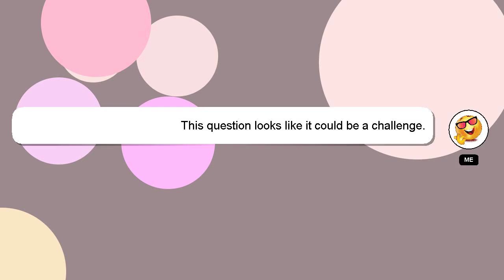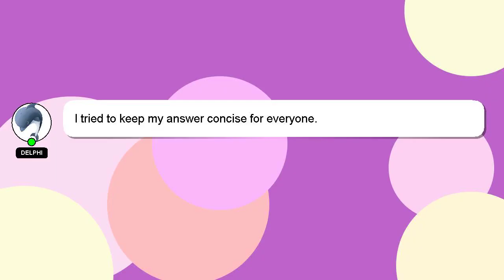How to hatch pokemon eggs violet?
An introduction to myself in a few words, Welcome, I'm Delphi. I am here to provide you with assistance in answering your questions. - How to hatch pokemon eggs violet?

If you require more detailed information, please don't hesitate to comment or chat with me. A 'heart' from me will indicate my appreciation for your answer.

*2 What we are experimenting :*